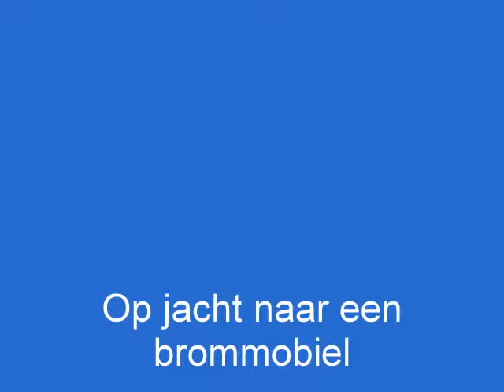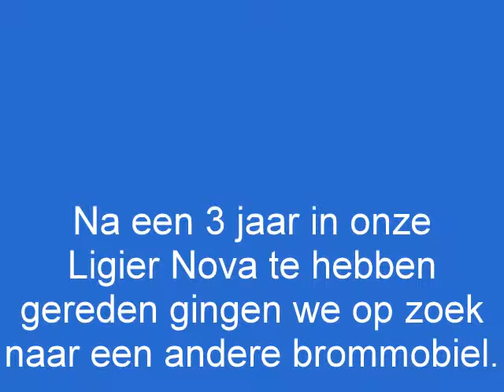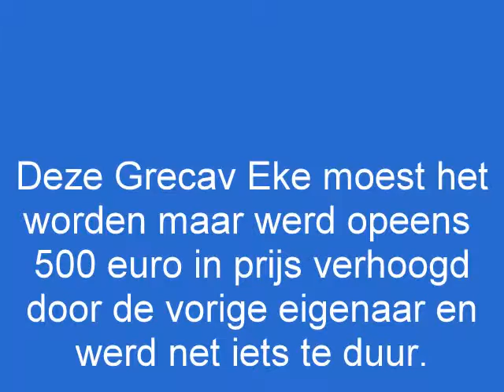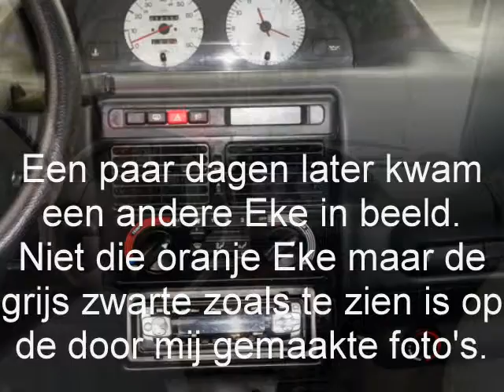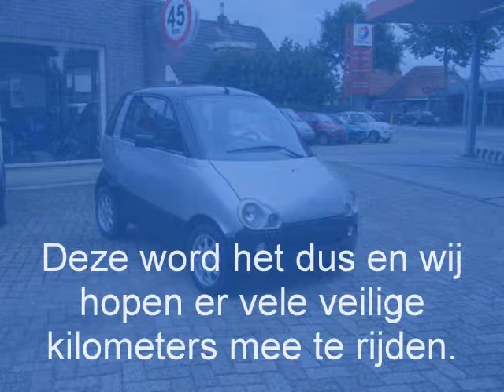The hunt for a minicar.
Er moest een andere brommobiel komen en dus er op uit.Voor mij stond al vast dat het een Grecav eke moest worden.Heb deze eke nu bijna 4 jaar en blijf er tevreden over.